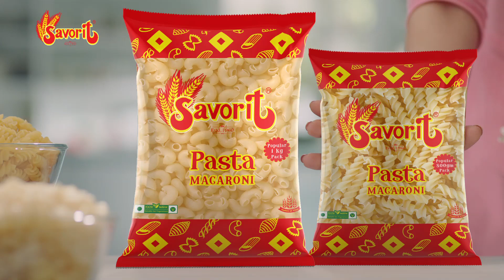Best Pasta Maker In India - SAVORIT PASTA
Savorit is a leading manufacturer of pasta made from Durum Wheat Semolina.

Our thrust on innovation has enabled us to offer wide varieties of pasta products, which are nutritious, tasty and easy to cook. Strict production standards assure uniform size, shape, and quality that you can count on time after time. In our endeavor to provide healthy and nutritious food products.